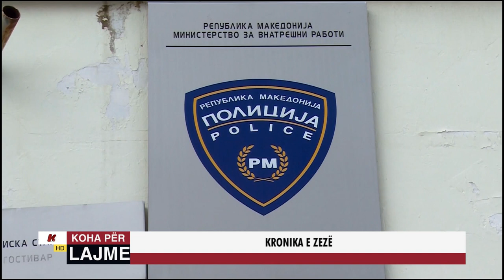KRONIKA E ZEZË - 21.02.2020